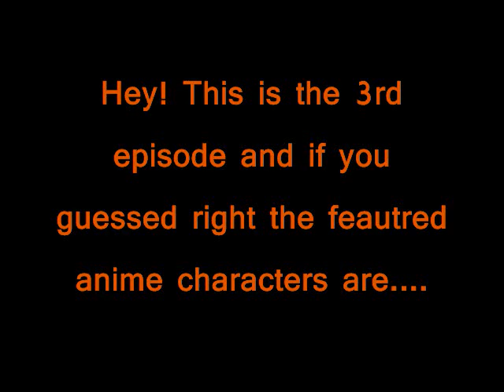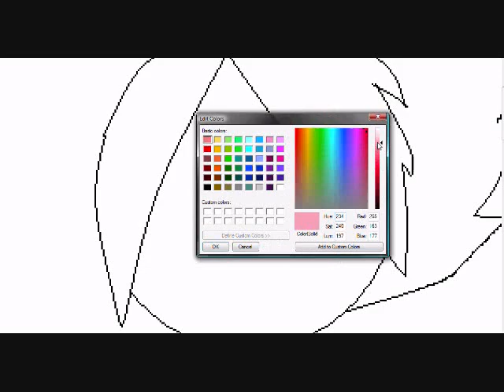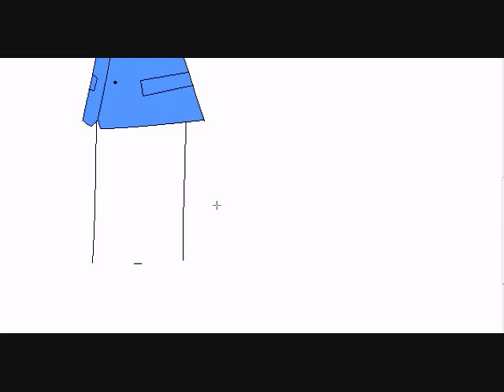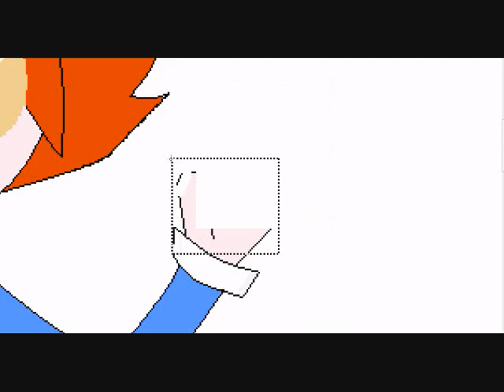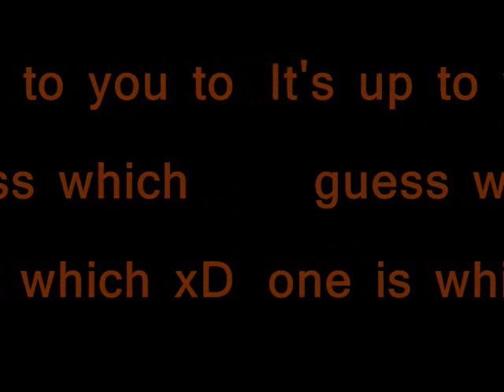"Cute 'Em Up!" Speed Painting Series Ep3 : Drawing Hikaru and Kaoru Hitachiin in MS Paint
This is the third video of my speedpainting video series called "Cute 'Em Up!" For the third episode, I made a cute version of the Hitachiin Twins from Ouran who are known for their Host Club brotherly love act. Please visit my DrawingNow Page!